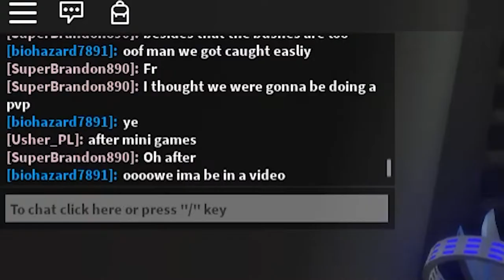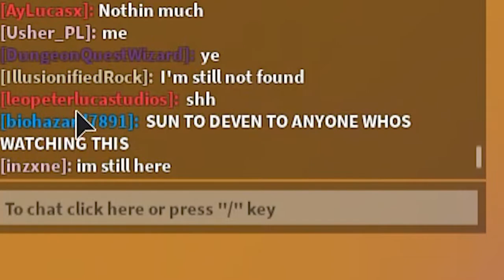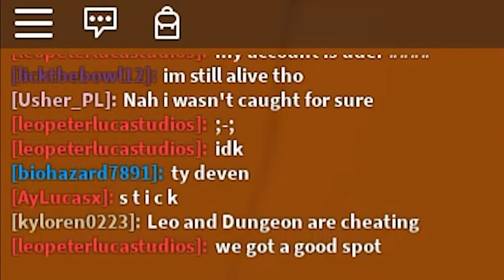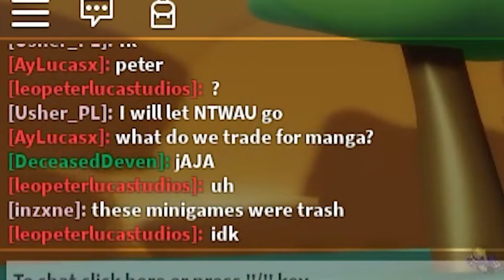A Bizarre Day Tournament with the owner of AMA!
Seriously though, one of the most fun videos I've ever made. Please join their discord everyone in there is awesome!